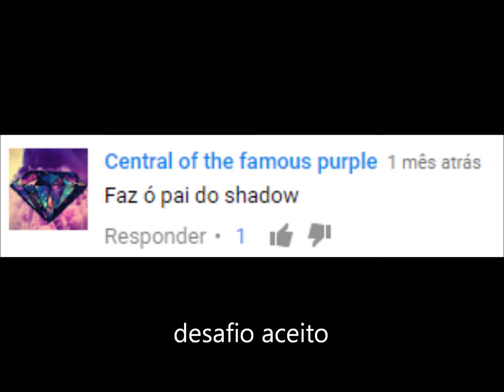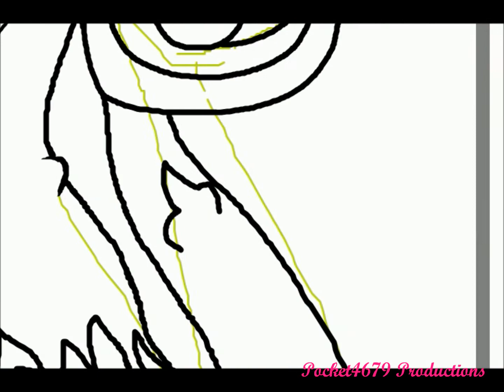Draw Black-Doom {Shadow the Hedgehog Game}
✪Este desafio foi um pedido da nosso inscrito Central of the famous purple, se você quiser que eu faça um video com seu tema tipo: ANIMAÇÕES, RECOLORS, SONIC PLUSH, DESAFIOS PRO SHADOW, ECTS:.COLOCA NOS COMENTARIOS

✪This challenge
 was a request from our subscribed Central of the famous purple, if you want me to make a video with its theme type: ANIMATIONS, RECOLORS, SONIC PLUSH, CHALLENGES PRO SHADOW, ECTS :. PLACE COMMENTS

✪Este desafío fue una petición de nuestro Central of the famous purple, si quieres que haga un video con su tipo de tema: animaciones, recolors, SONIC felpa, RETOS SOMBRA PRO, ECTS:.COLOCACIÓN DE LA REACCIÓN